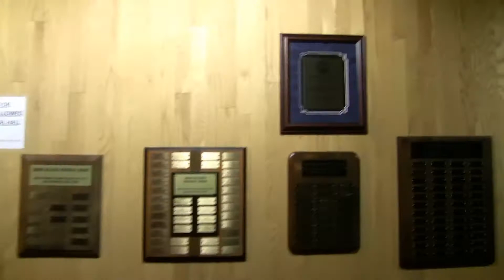UMM Concert Choir - The Fauré Requiem Concert Trailer HD 2013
This concert will be held on May 2, 2013, at 7:30 p.m. in the Recital Hall at the University of Minnesota, Morris. The Concert Choir and Chamber Orchestra will be performing. Please attend.